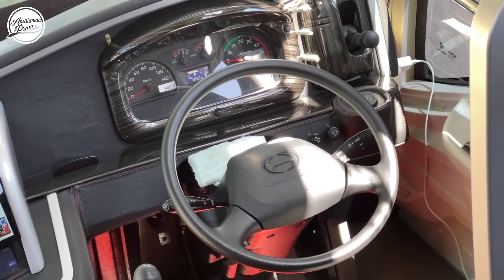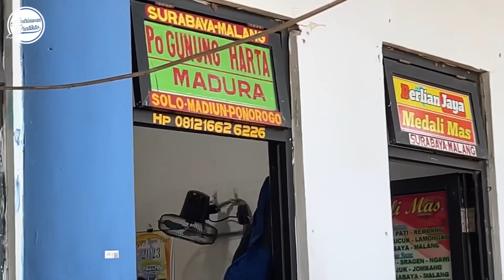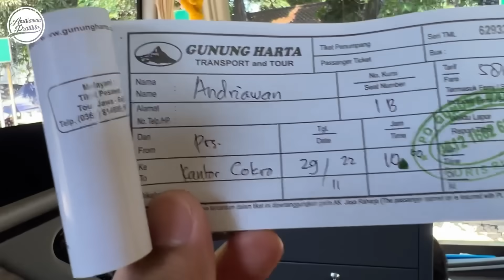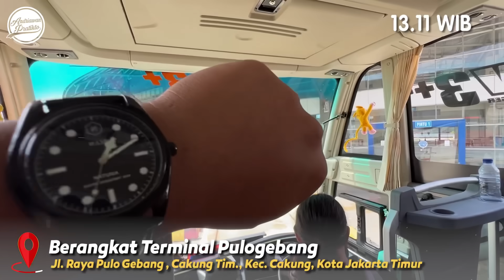Pilihan Paling Nyaman Jakarta - Bali Jalur Darat | Naik Bus Gunung Harta #1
dikala tingginya harga pesawat apalagi menjelang liburan, di video ini adalah solusi murah dan nyaman menuju ke Pulau Dewata Bali. Bus ini bisa sebagai rekomendasi menuju bali via jalur darat ternyaman untuk saat ini.

FAQ :
Bus : Gunung Harta
Chasis : Hino RM 280
Body : Jetbus 3 SHD Voyager
Rute : Poris - Lebak Bulus - Pasarebo - Pulogebang - Bekasi - Cikarang - Situbondo - Banyuwangi - Denpasar\
Kelas / Tarif : Executive 28 Seat Rp 580.000
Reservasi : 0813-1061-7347